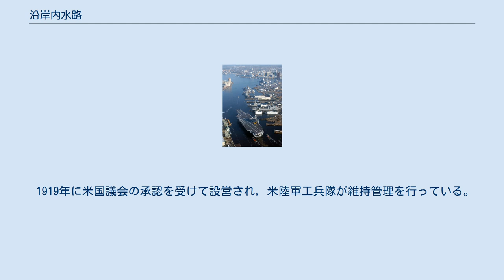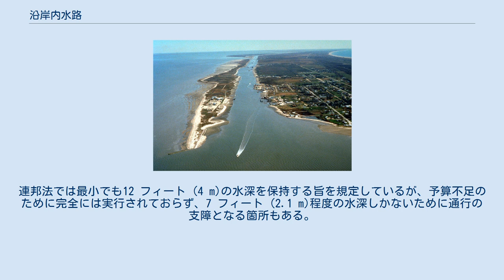沿岸内水路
沿岸内水路の例(ガルベストン (テキサス州)近郊) 沿岸内水路 (えんがんないすいろ、Intracoastal Waterway、ICW)は、米国の大西洋岸およびメキシコ湾岸に沿って設営された娯楽用・商業用の連続水路である。
 全長約3,000マイル (4,800 km)の大半は、入江、塩水河川、内海、湾および海峡など、天然の海水系であり、他は人工の運河である。
外洋にほとんど出ずに沿岸主要都市を結んでいるため、第二次世界大戦時にUボートの脅威を避けるため重要となったほか、外洋荒天時の航行、レジャーボートでの利用が盛んである。
 通航は無料であるが、商業利用の際は燃料税が課せられ、維持管理に充てられる。
 1919年に米国議会の承認を受けて設営され，米陸軍工兵隊が維持管理を行っている。
連邦法では最小でも12 フィート (4 m)の水深を保持する旨を規定しているが、予算不足のために完全には実行されておらず、7 フィート (2.1 m)程度の水深しかないために通行の支障となる箇所もある。
 当初、ニューヨークからテキサス州 ブラウンズヴィルまでを結ぶべく計画されたが、結局、以下の二区間に分断されている。
 フロリダ半島北部にフロリダ横断運河(Cross Florida Barge Canal)を建設し、これら二区間の接続をはかることが何度となく計画され，部分的には建設もされたが，主として自然環境への配慮のために同運河の貫通は1991年に公式に放棄された。
 エリザベス川 (ノーフォーク (バージニア州)近辺) ここでは北端から南端へ水路を列挙する。
 沿岸内水路の例(ニューオーリンズ近郊) ここでは東端から西端へ水路を列挙する。
 ウィキメディア・コモンズには、沿岸内水路に関するカテゴリがあります。